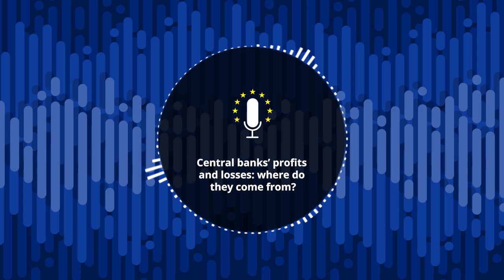The ECB Podcast - Central banks’ profits and losses: where do they come from?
Does a central bank make profits and losses? How do they come about? And what was our financial position at the end of 2022?

Our host Katie Ranger puts these questions to press officer William Lelieveldt on The ECB Podcast.

The views expressed are those of the speakers and not necessarily those of the European Central Bank.

Published on 23 February 2023 and recorded on 13 February 2023.

In this episode:

01:14 – How does a central bank make a profit?
How a central bank earns money, where its profits come from and what it does with its income.

03:49 – How does a central bank make a loss?
What sort of thing is a cost for a central bank and how it spends its money.

04:55 – Our annual accounts in the current economic environment
How higher interest rates affect our profits and losses, how we choose which bonds to buy and whether we could have avoided making a loss.

08:55 – The impact of making a loss
How making a loss affects people in the euro area and what we expect our balance sheet to look like in a few years’ time.

11:48 – Our guest’s hot tip

Additional material:

Press release: Financial statements of the ECB for 2022, 23 February 2023

Explainer: Profits and losses of the ECB and the euro area national central banks: where do they come from?

You can also listen to The ECB Podcast on SoundCloud, Spotify, Deezer, Stitcher, YouTube, Amazon Music and many more